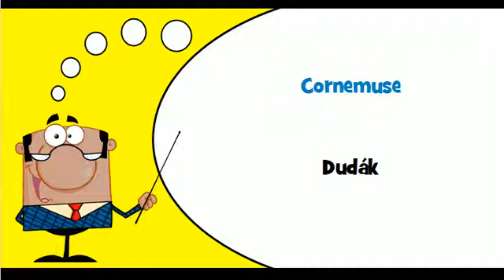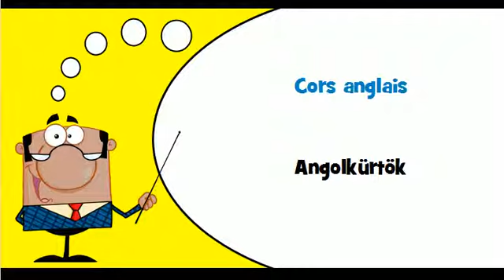Ismerje meg a francia # Téma # Fúvós hangszerek